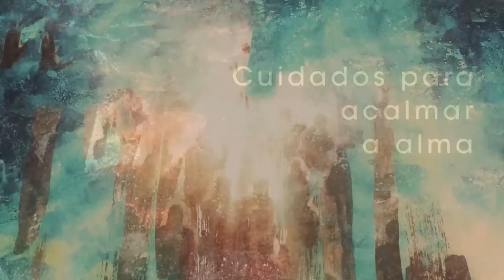Homilia Diária - Sábado - Santa Inês (virgem e mártie)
Somos chamados a deixar de lado as obras mortas e servir o Deus vivo, sempre recordando o exemplo de Cristo, cuja missão evangelizadora enfretou os mais imcomodos e dolorosos obstáculo.